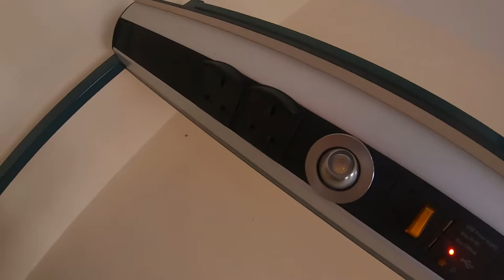Everything I Learned About European Hostels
Hey ASightToSee'ers!
I heard a rumor of the possibility of Europe opening for tourism this summer. And if that's the case, I wanted to share with you guys everything I know about hostels because they were the reason I was able to backpack Europe for so long. :)

Filmed on Canon M50 and GoPro Hero 7